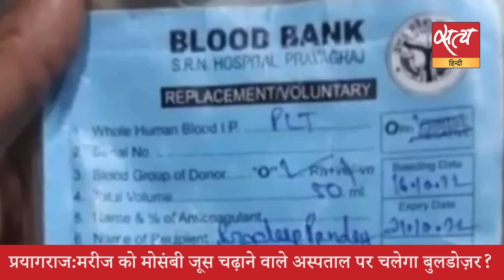Satya Hindi news Bulletin सत्य हिंदी समाचार बुलेटिन । 26 अक्टूबर, दोपहर तक की खबरें।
Satya Hindi news Bulletin सत्य हिंदी समाचार बुलेटिन ।खड़गे ने संभाला कार्यभार; सामने है चुनाव की चुनौती। सोनिया : आज मैं बहुत खुश हैं, बड़ी राहत महसूस कर रही हूं |